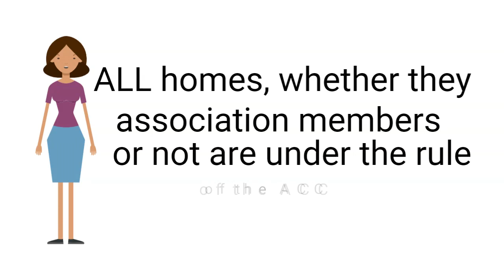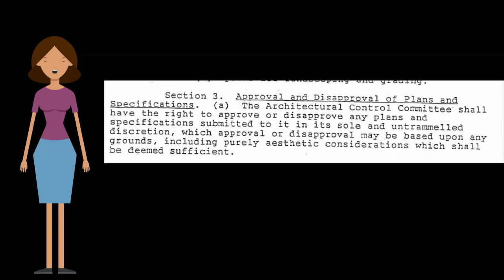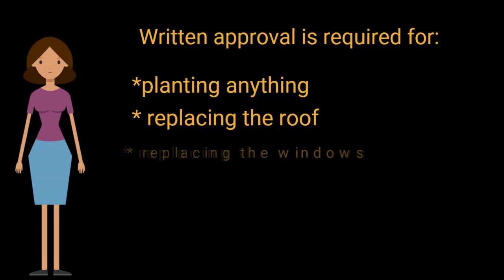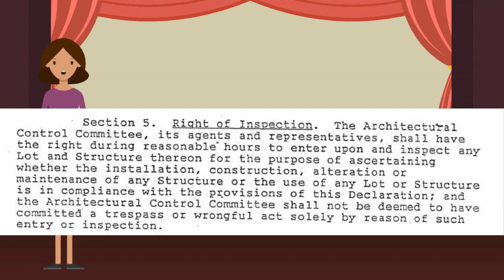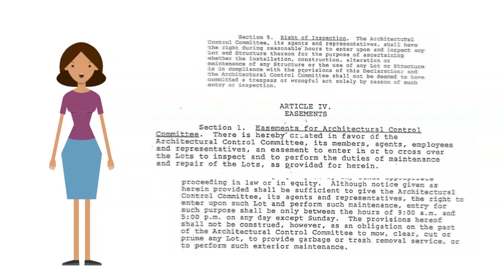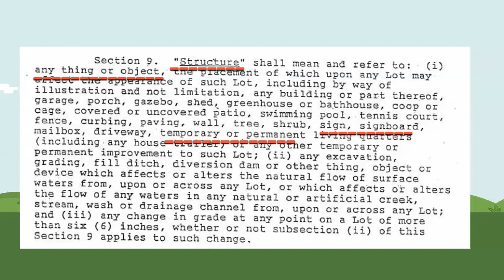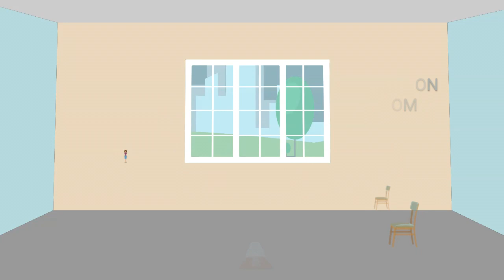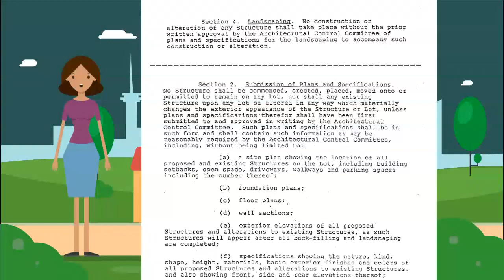The role and authority of HOA ACC over your property (Architectural Control Committee)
If you could only watch one episode in my series, this is it.  This informative video could help avoid  HOA nightmares. The Architectural Control Committee or ACC has authority over everyone's house in an HOA subdivision whether your property is a member or not.  Watch this short video to get informed about what structure, alteration or upgrade you need to get approval on to avoid costly mistakes and frustrating legal battle with your HOA in the future.  Battling with the association's architectural committee is usually the cause of many homeowner's headaches, frustrations and legal battle over their property.   Learn what this very powerful committee can do to your property as it is currently written in the standard bylaws. This video features two stories of homeowners living in an HOA community and how they fought.

This video also explains HOA selective rule enforcement.